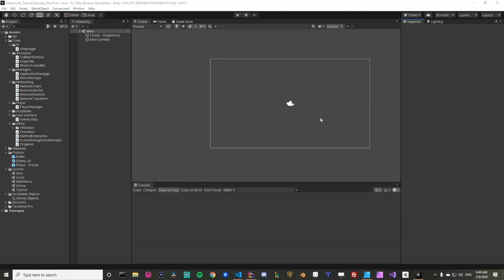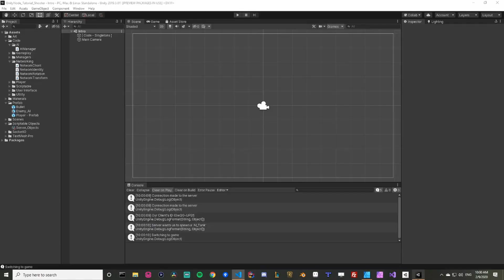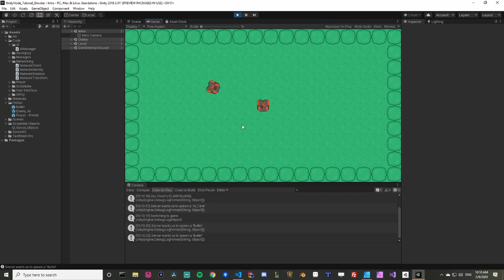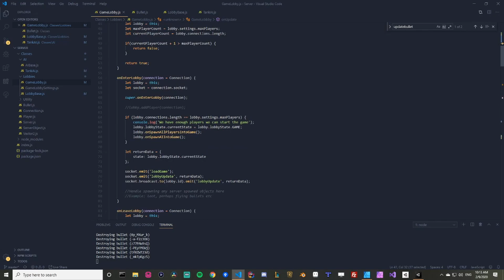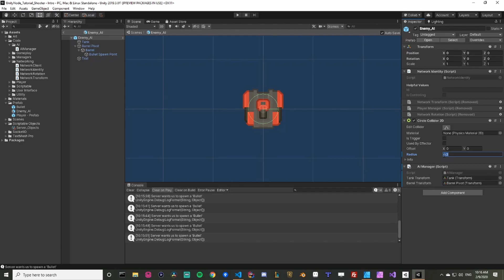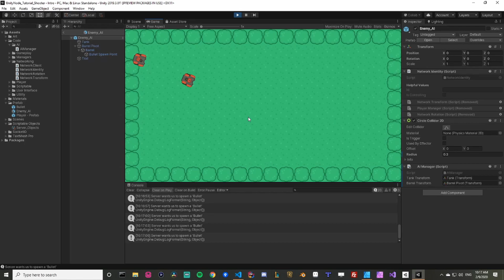Multiplayer Game with Unity and Node js - Part 17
Welcome to the new series showcasing the development of a real-time online game using Unity and Node js.

Part 17
We talk about extending our AI in order to have our AI be able to fire at the player utilizing our already made onFireBullet functionality.